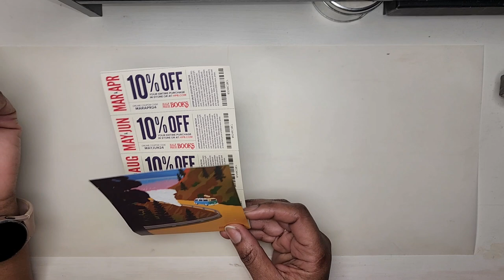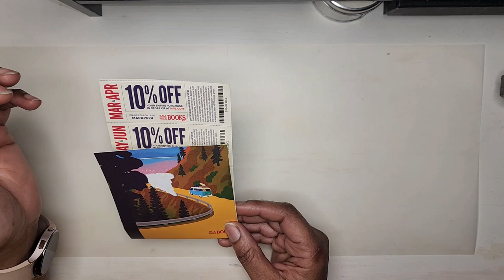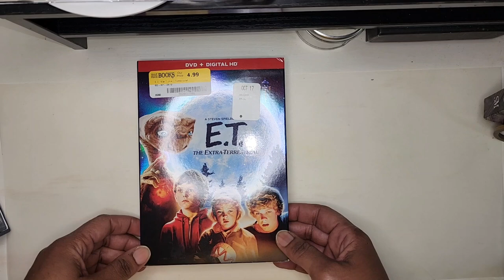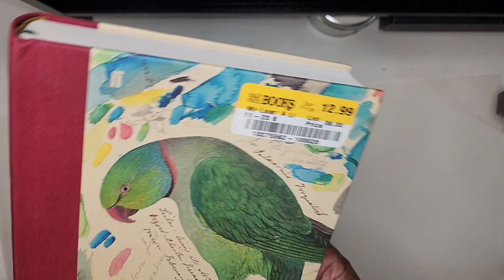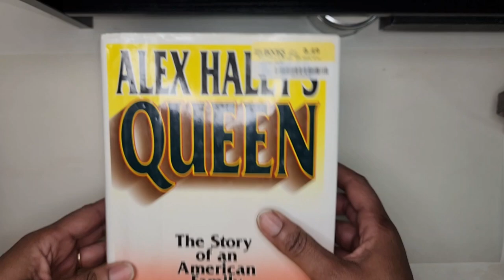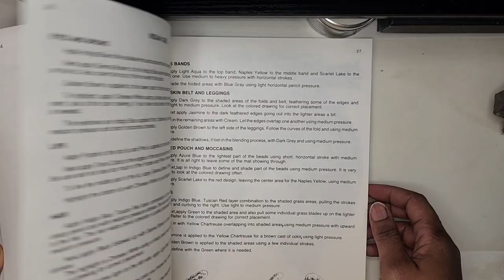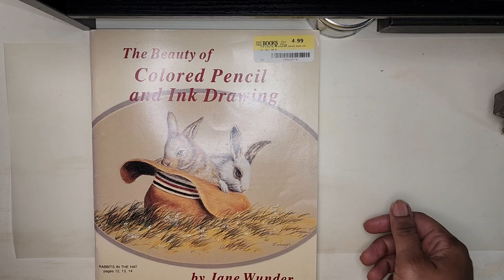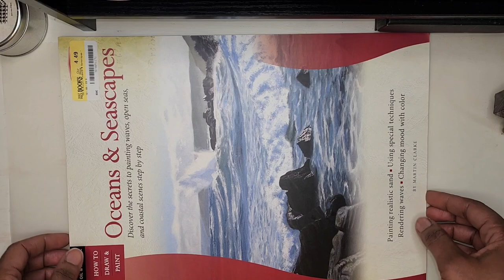Book Haul 📚 📖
Today I took a much needed trip to Half Price Books, I have an excellent Haul to share with you, I hope you enjoy it and as always Thank You For Watching!!